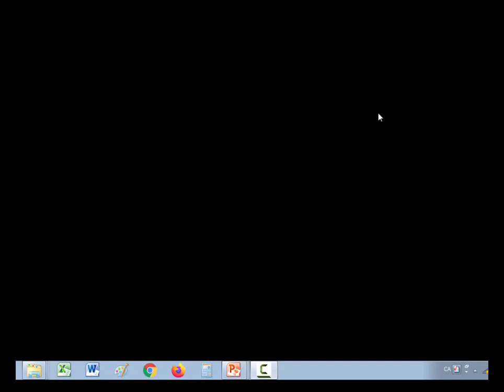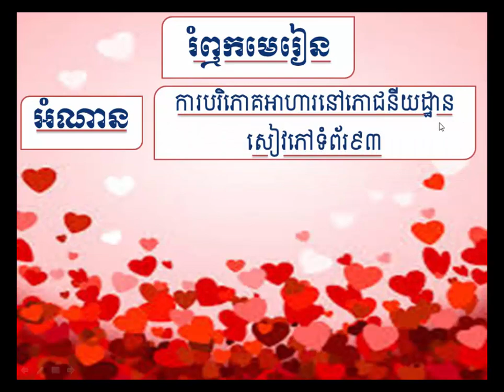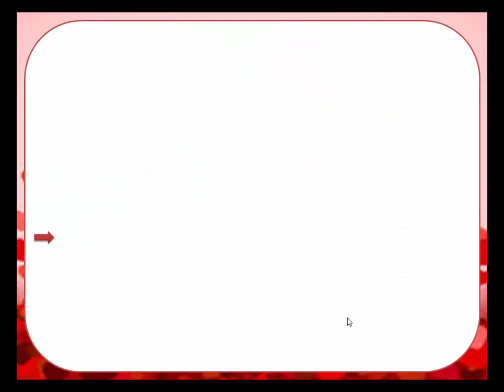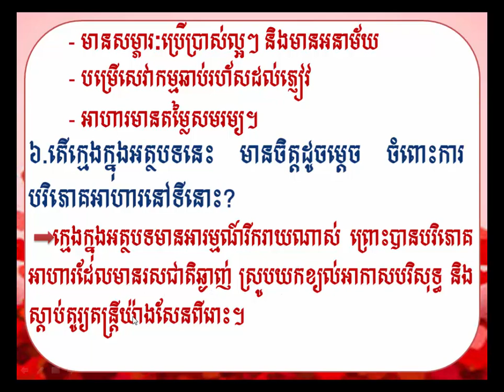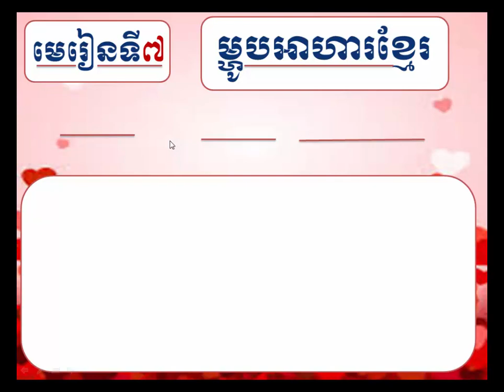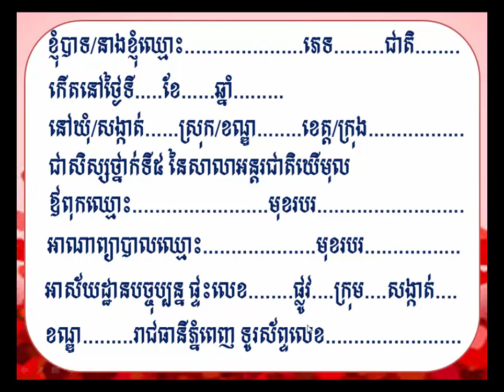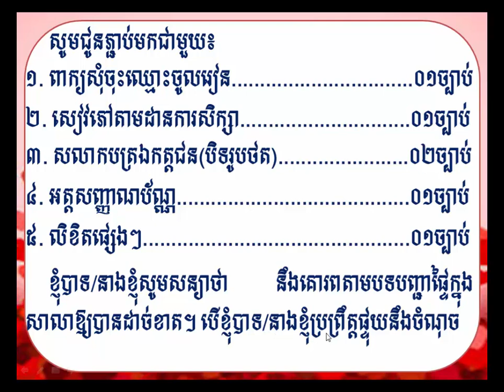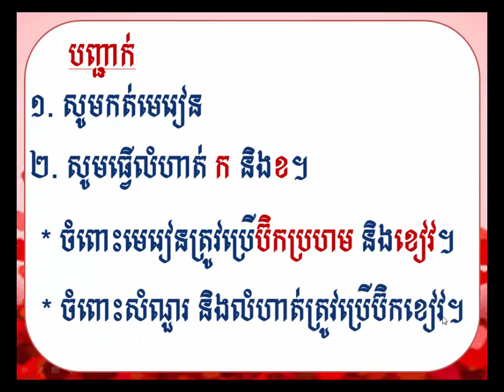G4/Khmer/មេរៀនទី៧ សំណេរ ការបំពេញបែបបទងាយៗ/200525